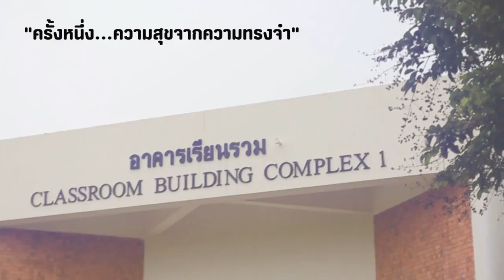20th GEO SUT FAMILY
20th GEO SUT FAMILY